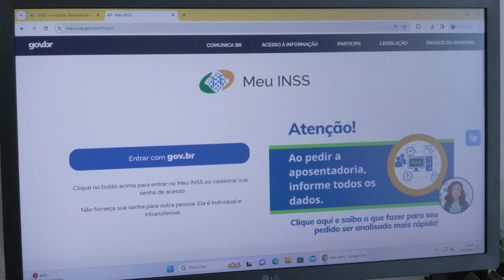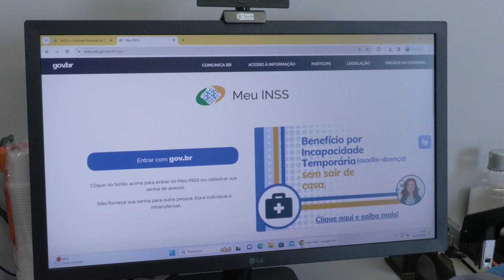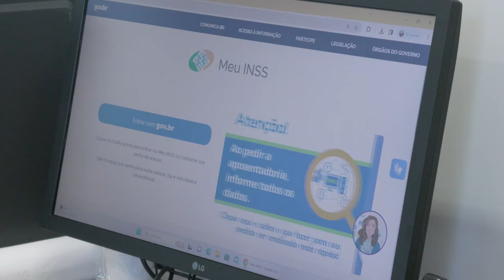Você sabia que pessoas com TEA têm direito ao benefício de prestação continuada do INSS?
Além de ser concedido, o valor deve ser destinado para cobrir gastos com o tratamento do paciente; Muitos não sabem como solicitar esse recurso assistencial